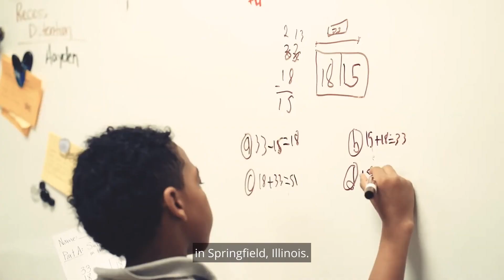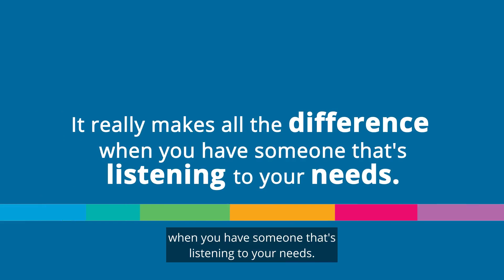Partner Spotlight: Guiding and Growing the Genius of Students in Springfield, Illinois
Dr. Nicole Moody, Assistant Superintendent of Teaching, Learning, and School Culture at Springfield Public Schools District 186 in Illinois, discusses how educators in the district are able to utilize NWEA® MAP® data within Exact Path and Study Island to individualize learning to drive growth and success for students, while also using Courseware to see students earn credits and graduate.